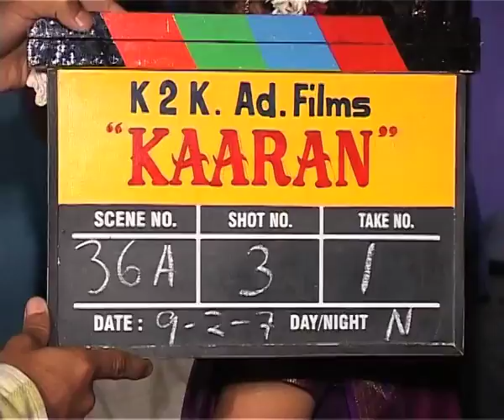Kaaran On Location | Shakti Kapoor | Seema Biswas | Nazneen | Flashback Video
Watch the making of Hindi film 'Kaaran' starring Shakti Kapoor, Nazneen and Seema Biswas. ShaktiKapoor SeemaBiswas Nazneen About Lehren